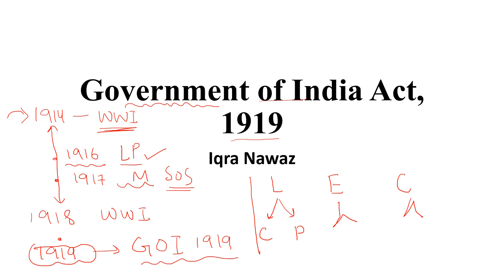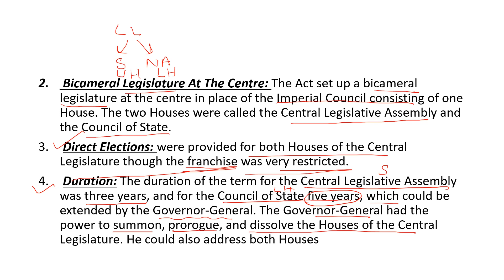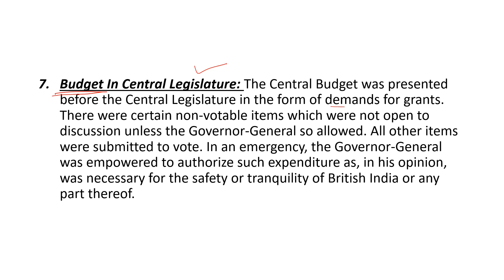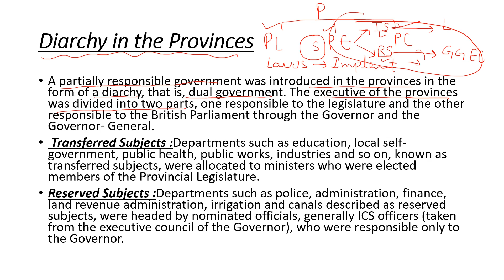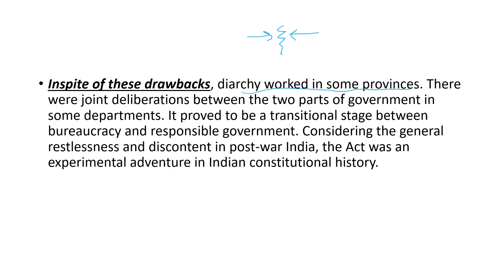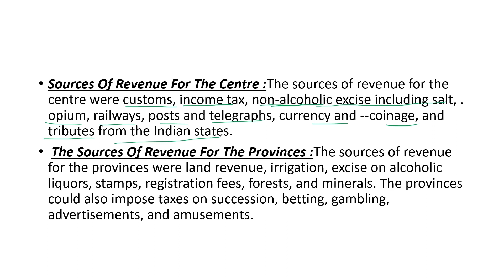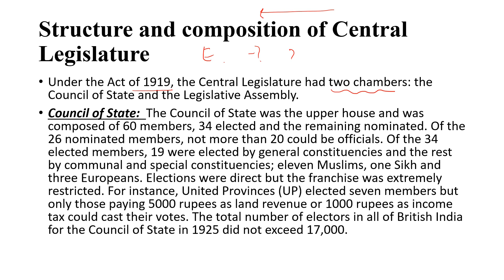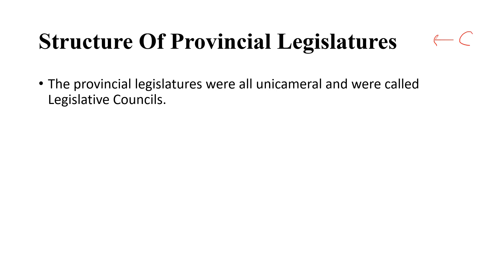Montagu Chelmsford Reforms 1919 in Hindi | GOI Act 1919 UPSC CSS PMS Government of Indian act 1919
montague chelmsford reforms 1919
montague chelmsford reforms 1919 in hindi

montague chelmsford reforms 1919 in tamil

montague chelmsford reforms 1919 in telugu

montague chelmsford reforms 1919 in english

montague chelmsford reforms 1919 in malayalam

montague chelmsford reforms 1919 upsc

montague chelmsford reforms 1919 in hindi by khan sir

montagu chelmsford reforms 1919

montagu chelmsford act 1919

montagu chelmsford reforms 1919 bookstawa

montagu chelmsford reforms 1919 by khan sir

montagu chelmsford reforms 1919 in bengali

montagu chelmsford reforms 1919 byju's

montagu chelmsford reforms 1919 magnet brains

montagu chelmsford reforms 1919 class 8

montagu chelmsford reforms 1919 harshit dwivedi

montagu chelmsford reforms 1919 in english

montagu chelmsford reforms 1918

montagu chelmsford reforms 1919 hindi

montague chelmsford reform 1919 in urdu

montagu chelmsford reforms 1919 study iq

montagu chelmsford reforms 1919 in marathi

montagu chelmsford reforms 1919 in kannada

montagu chelmsford reforms 1919 in malayalam psc

montagu chelmsford reforms 1919 o level

montagu chelmsford reforms 1919 malayalam

montagu chelmsford reforms 1919 notes

montagu chelmsford reforms 1919 pratik nayak

montagu chelmsford reforms 1919 upsc

montagu chelmsford reforms 1919 part 2

montagu chelmsford reforms 1919 spectrum

montagu chelmsford reforms 1919 tamil

montague chelmsford reform 1919 in urdu , montague chelmsford reform 1919